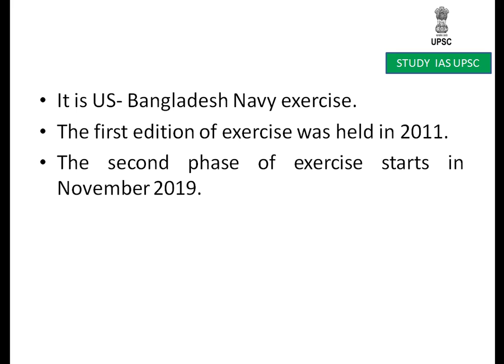Cooperation Afloat Readiness and Training (CARAT) For UPSC/SSC/SBI/RBI/IBPS/RAILWAYS/PCS/OAS/CDS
Cooperation Afloat Readiness and Training (CARAT) For UPSC/SSC/SBI/RBI/IBPS/RAILWAYS/PCS/OAS/CDS/CAPF/LIC.